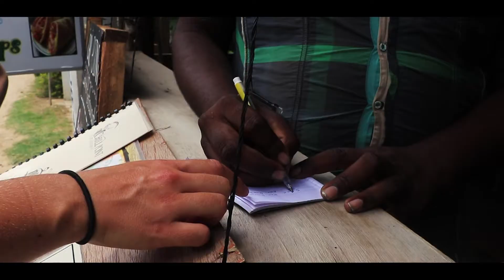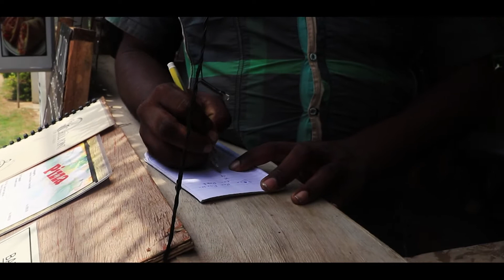Hiriketiya Beach | Tangalle | Drone fliegen | SRI LANKA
Ausnahmezustand! Unruhen in Kandy, Sri Lanka! Alle unsere Social Networks waren stillgelegt und kein Kontakt mehr zu unseren Familien und Freunden war möglich! Zum Glück hatten wir bereits alles mit unseren nächsten Ankömmlingen abgesprochen über Wahtsapp, denn jetzt hätten wir ein echtes Problem. Aber das Leben geht weiter, sowie auch unsere Weltreise!

GÜNSTIGES Reisen an, über folgenden Link und du erhältst
35€ für deine erste Buchung.